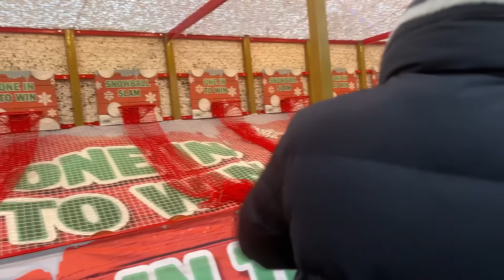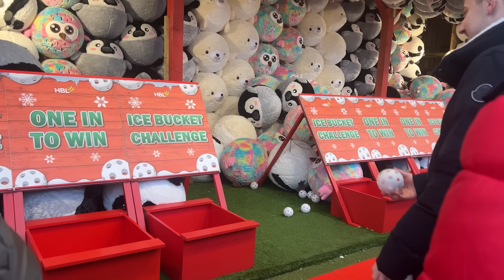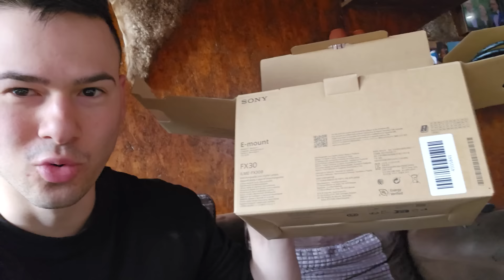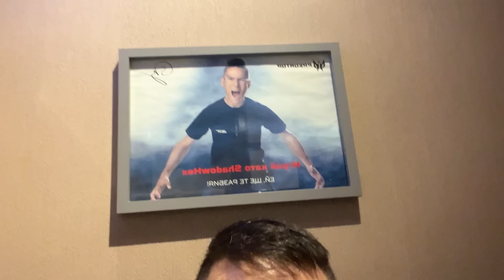КАЧИХ СЕ НА ГИГАНТСКО ВИЕНСКО КОЛЕЛО В ЛОНДОН!😍